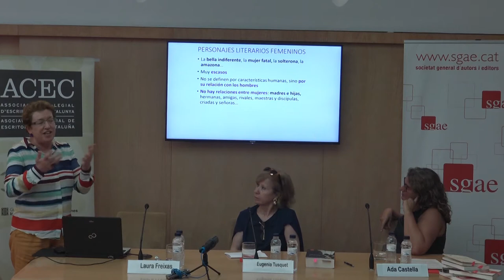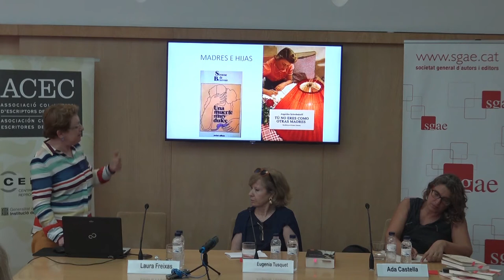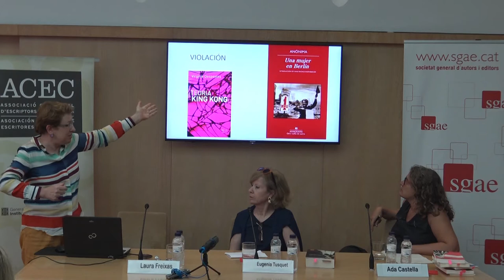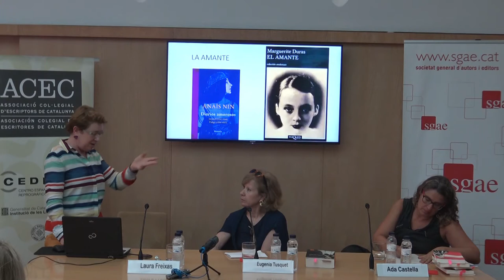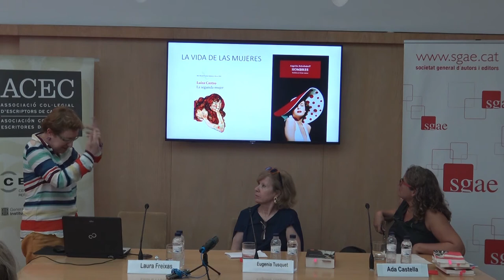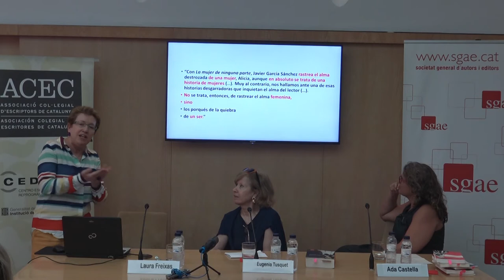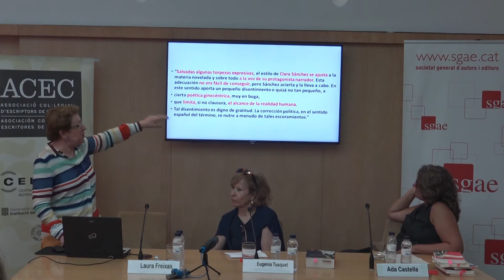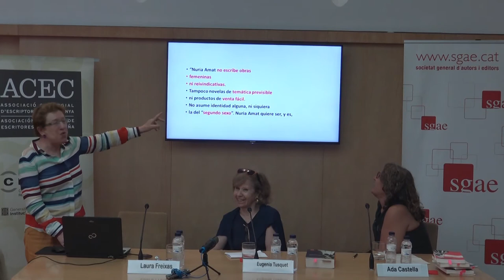DONES SENSE CIUTAT II - DIA 20 JUNY 2018 - (Part 3)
CRÓNICA de las JORNADAS-